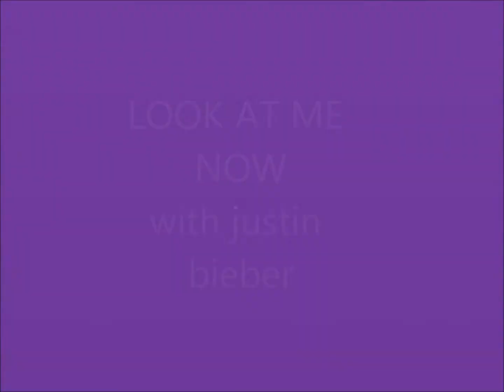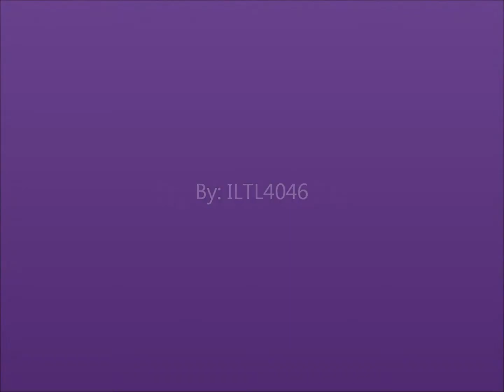Look at me Now-Justin Bieber and Chris Brown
I made this because i sort of got bored. I hope you like it. :)